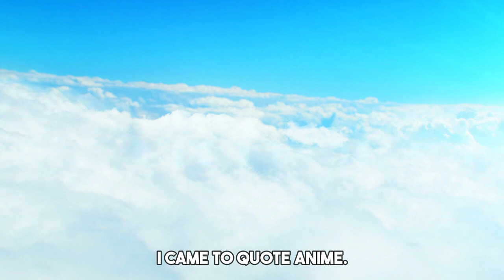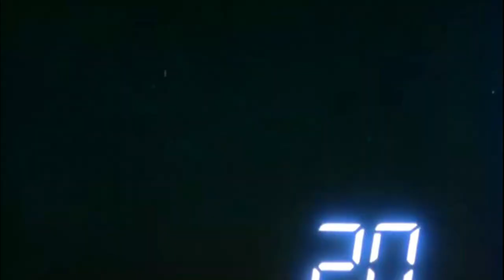Anime Hidden Gems - Fist Of The North Star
The Fist of the North Star manga series was written by Buronson and illustrated by Tetsuo Hara in Japan. The title translates to "Fist of the Big Dipper" (, Hokuto no Ken). From 1983 to 1988, it ran for 245 issues in Shueisha's shnen manga magazine Weekly Shnen Jump and was later collected in 27 tankbon volumes issued by Jump Comics. The story follows Kenshiro, a warrior living in a nuclear wasteland and the heir to a deadly martial art called Hokuto Shinken. Kenshiro is able to kill his enemies by striking their secret vital points, which often results in an extremely violent and gory death. Kenshiro spends his days fighting rival martial artists and criminal organisations that pose a threat to the defenceless and innocent.

Since then, it's become a media franchise with multiple anime movies, a live-action movie, original video animations, video games, and a string of spin-offs focusing on different characters. Several Sega Sammy video games and pachinko machines are also included. Two unfinished English translations of the manga were published by Viz Communications and Gutsoon! Entertainment, respectively: a monthly comic book and a series of colourized graphic books.

In October 2020, Viz Media announced that beginning in June 2021, they would be publishing the title in a series of hardcover volumes. Other businesses have been granted licences to adapt the Fist of the North Star TV series and the 1986 film into English.

The manga is one of the best-selling series of all time, with sales of over 100 million copies. The manga has been credited as having a significant impact on the medium.

00:00 Introduction

00:46 The Story

01:20 The Action

02:00 Characters

02:45 Themes

03:31 Legacy

03:48 Conclusion